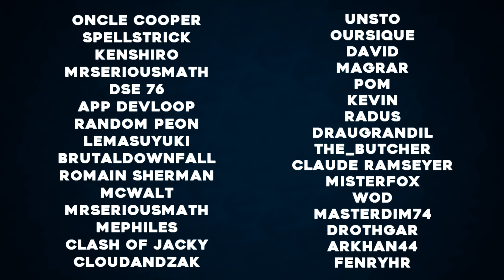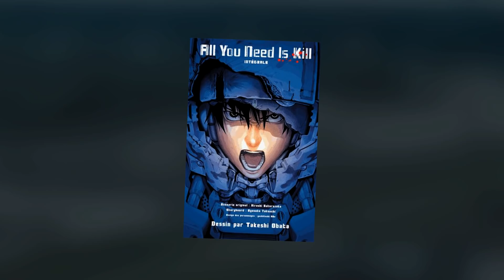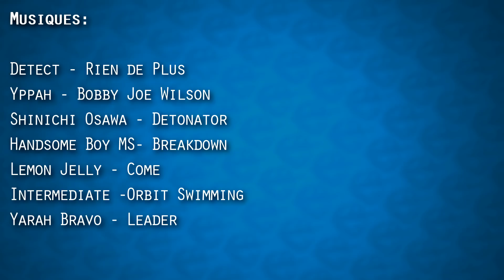DES JEUX EN FILMS ???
Hello ! Aujourd'hui on s’intéresse une nouvelle fois au cinéma et au Jeu Vidéo avec 6 jeux en films !